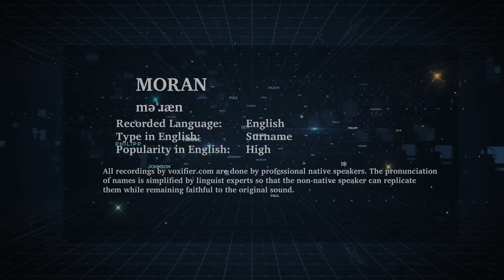How to Pronunce Moran in English - Voxifier.com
This is the English pronunciation, popularity, and phonetics recording of the surname Moran. The same name may exist in other languages with different pronunciations.